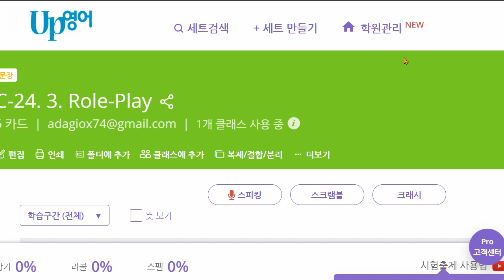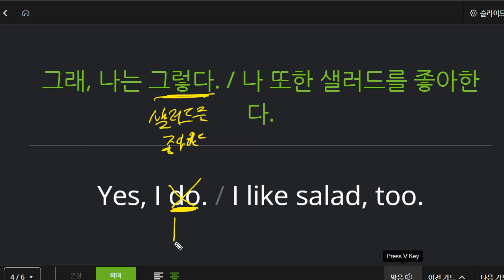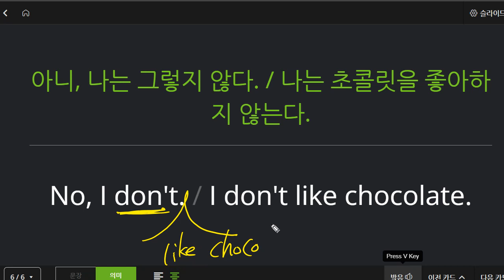박재빈 2021 12 13 기초회화 성취도 100